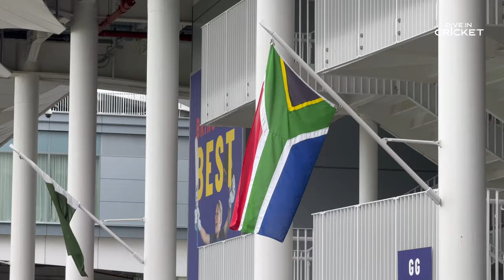Exploring the Lords cricket ground with Shan Masood | a day at lords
Step into the heart of cricketing history with our exclusive vlog taking you behind the scenes at Lord's Cricket Ground, the iconic home of cricket. Join us on an unforgettable journey as we uncover the rich tapestry of tradition, athleticism, and sheer passion that defines this legendary venue.